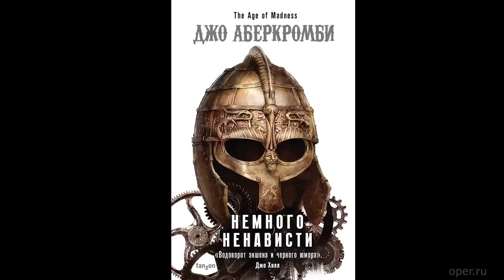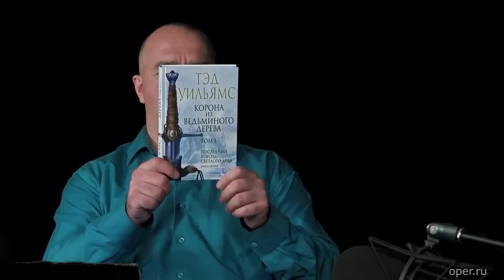О мрачном фэнтези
Скидка 20% по спецслову OPER (работает до 31 декабря 2019 г.)